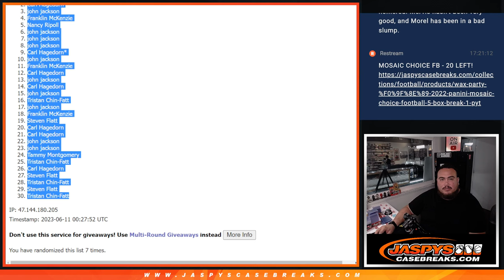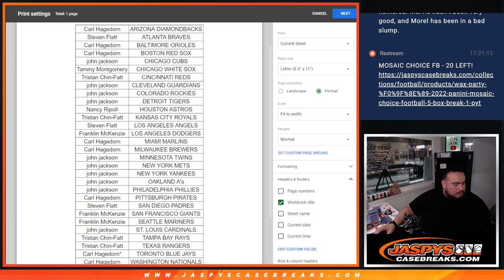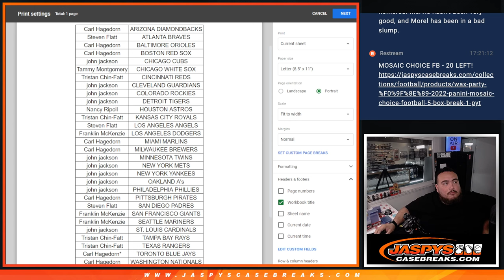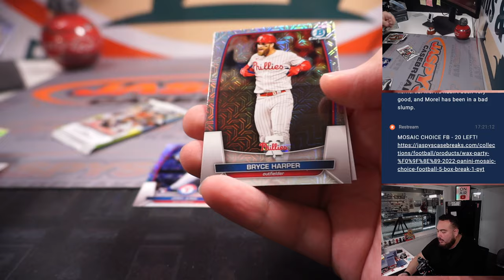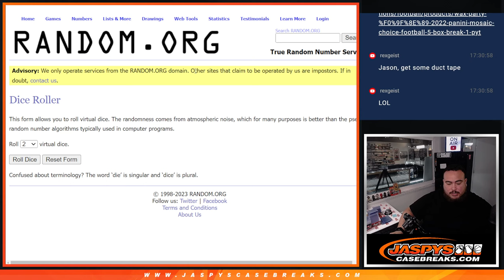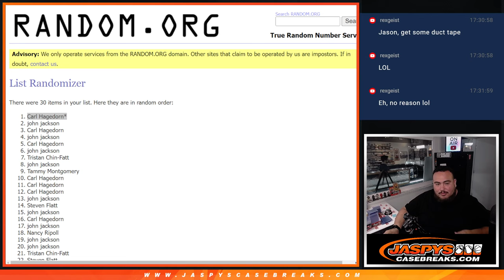Sat. 6/10/23 - *MYSTERY CRATE SPOT GIVEAWAY* 2023 Bowman MLB 1-Box MEGA #14 *RT*